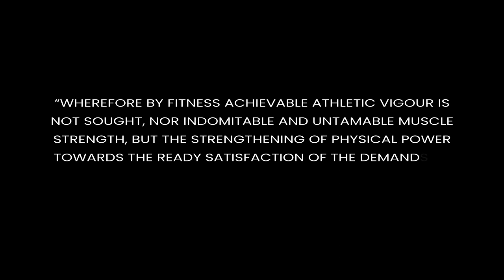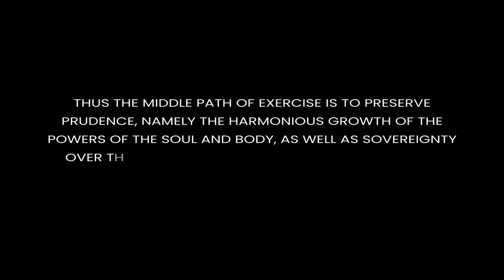TRAIN LIKE A CHRISTIAN: The Purpose of Fitness, Building a Godly Physique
Today I chat with my godfather about why Christians should train, and what the goal of training should be. We refer to the teachings of Saint Nektarios of Aegina for some guidance.

As an Orthodox Christian layman, I don't present myself as any sort of teacher, leader, or theologian. Rather I humbly hope to share the ancient wisdom of our Saints and Church Fathers where like-minded youths may find it, as I simultaneously strive to apply that wisdom to my own daily life.